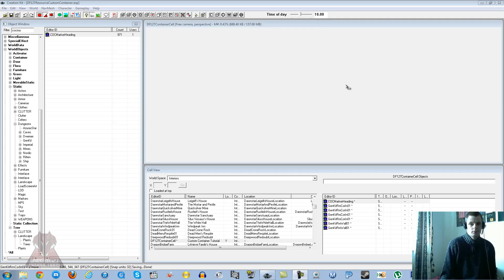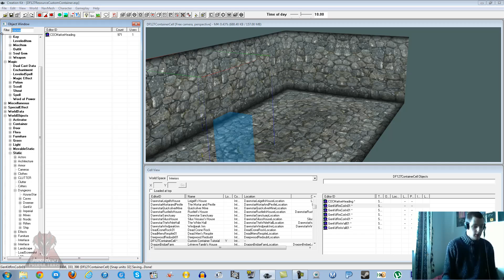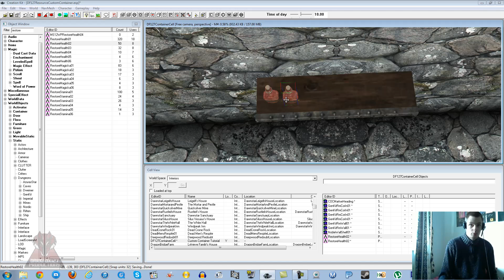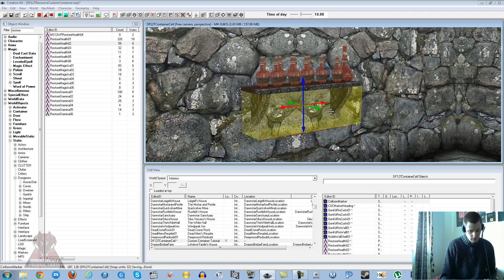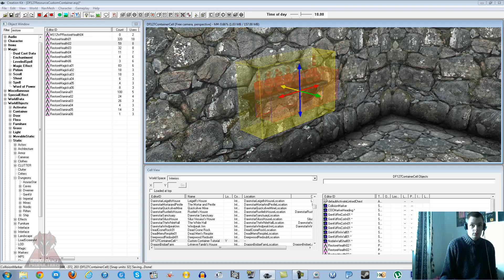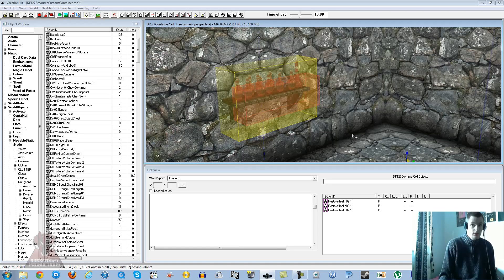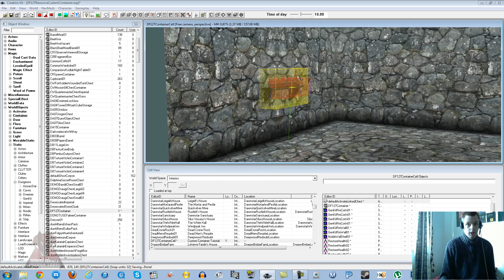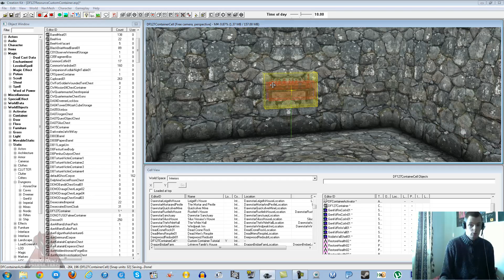Creation Kit Tutorial (Custom Container)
This tutorial shows how to create your own customized containers for your player home or dungeon. In this tutorial, you will learn how to create trigger activators allowing you to access chests from anywhere which is what allows the creation of any container you want. I also show you how to prevent items from moving at all preventing them from flying out of collision zones on load.

Please consider supporting my content